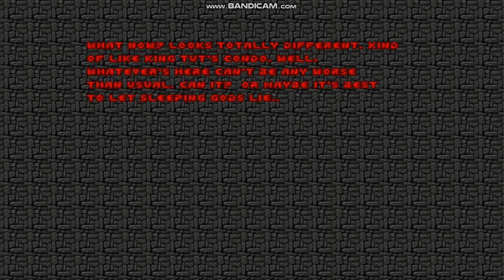Final Doom: TNT Evilution - Map31 - Pharaoh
Here is Pharaoh for TNT: Evilution.